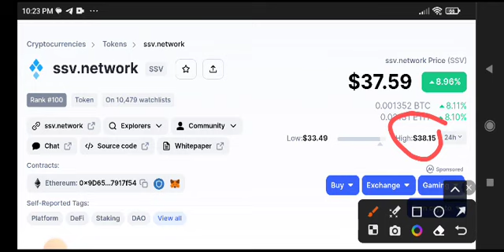SSV NETWORK News Today! SSV Coin Price Prediction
Queries Solved:
1.  today target
2.  price today
3.  price prediction
4.  token today target